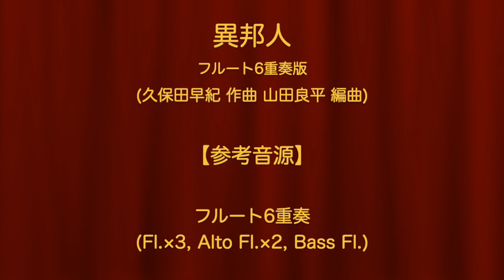"Ihojin (The Stranger)" For 6 Flutes 「異邦人」フルート6重奏版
Ihojin ('The Stranger ') (Saki Kubota, Arr.by Ryohei YAMADA)

Instrumentation:
3 Flutes, 2 Alto Flutes, Bass Flute

ASKS Windsにて楽譜を販売中です♪

異邦人 (久保田早紀作曲、山田良平編曲)

久保田早紀の代表作である「異邦人」をフルートアンサンブルにアレンジしました。
異国情緒溢れる前奏とサビの広がり感が印象的な曲です。
編成は [フルート×3, アルトフルート×2, バスフルート]のフルート6重奏です。